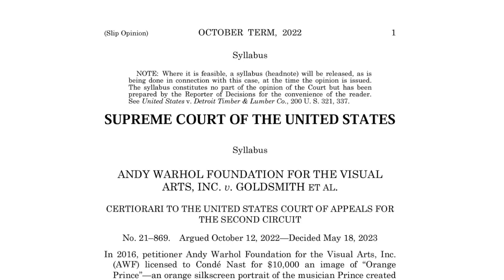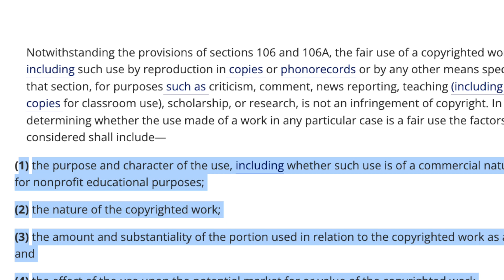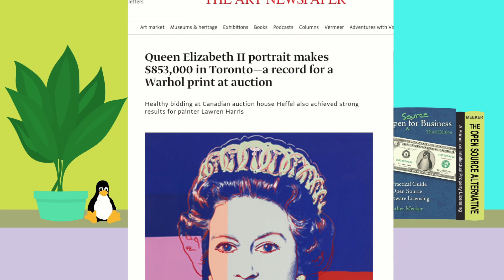Andy Warhol, Orange Prince, the Supreme Court, and...generative AI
The Supreme Court decided a major question of fair use in the recent Warhol "Orange Prince" case.